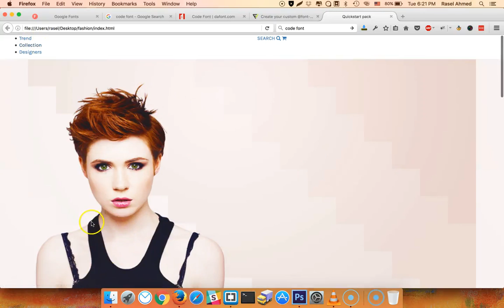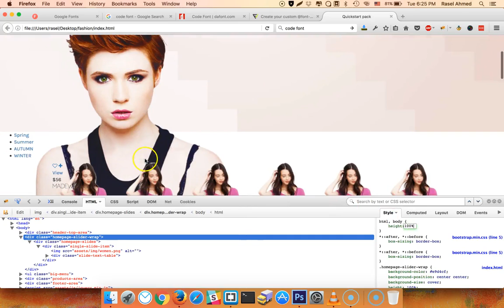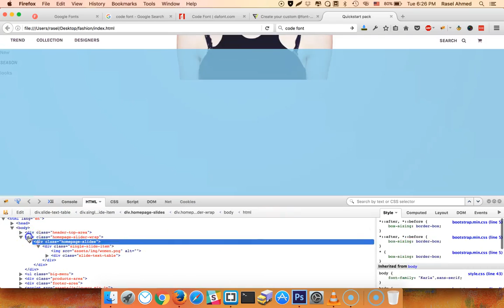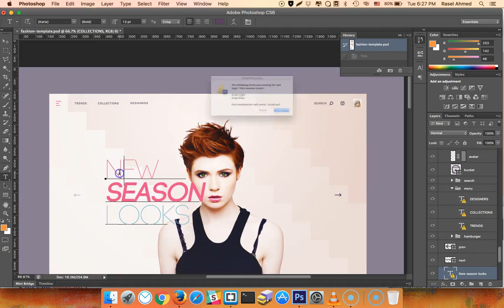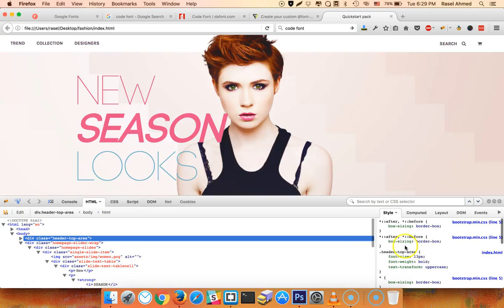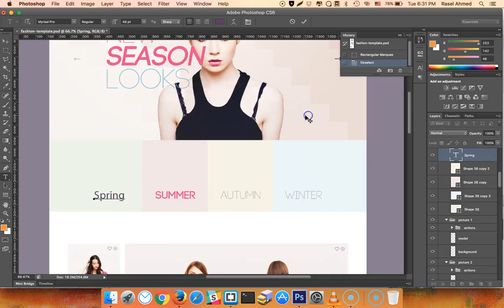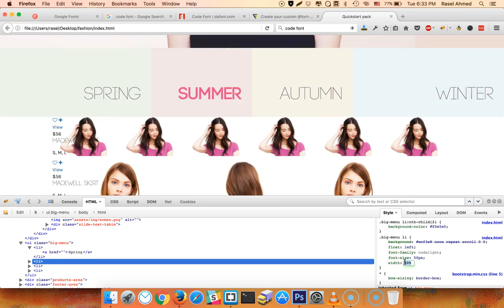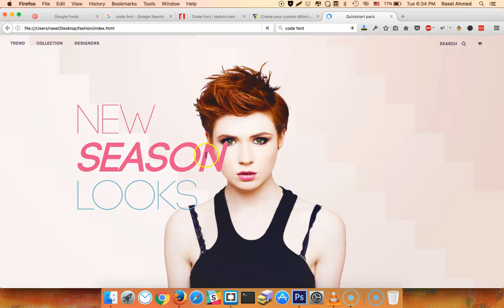PSD to HTML - E-Commerce PSD - Part -3